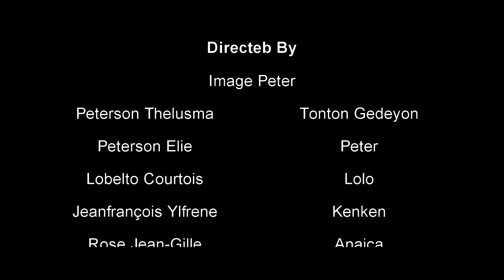Sendomeng se tè Glise (ayisyen kap antre Santo Domingo apye)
Sedomeng se tè glise
Istwa kap esplike jan tijenn hayisyen ap moute al chache la vi nan repúblika dominiken kijan yo ap abize yo